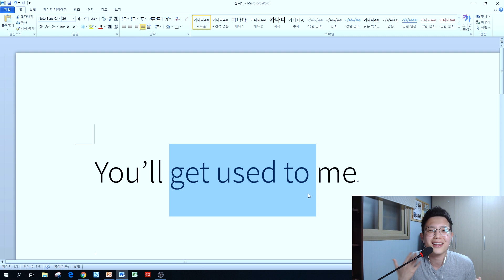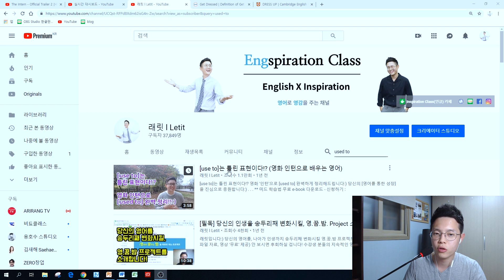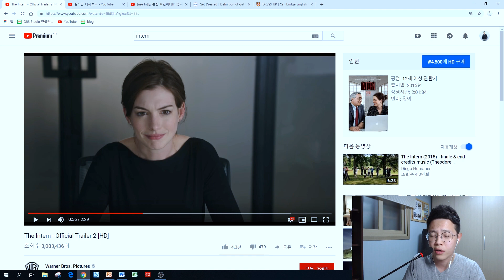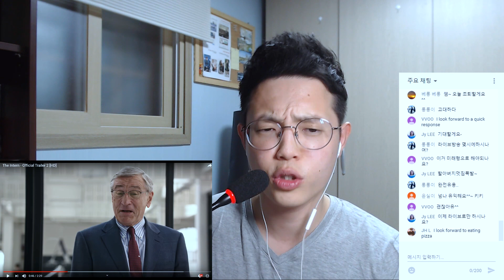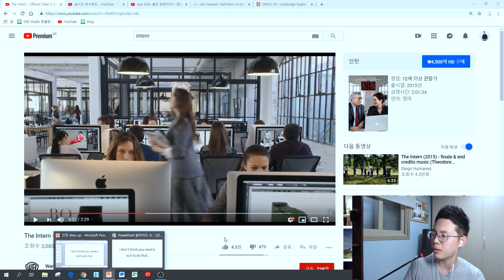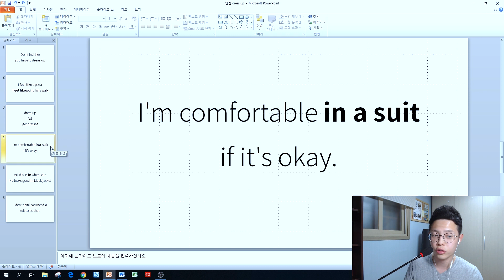[3편] 영화 인턴(intern)으로 원어민만 아는 특급 표현 배우기!ㅣlook forward to it은 무슨 뜻? (미드, 영화 영어 쉐도잉)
▶ 선착순 한정, 미드(영어) 학습법 노하우
무료 소책자(e-book) 다운받기

단 15분 만에 끝나는, 미드 학습법의 모든 것!:)

[3편] 영화 인턴(intern)으로 원어민만 아는 특급 표현 배우기!
look forward to it은 무슨 뜻?
(미드, 영화 영어 쉐도잉)

래릿입니다!:)
오늘은 정말 유명한 영화! 인턴에서 나오는
정말 원어민스러운 표현을 배워보겠습니다!

우리가 평상시에는 잘 모르지만,
원어민들은 정말 잘 쓰는, 자주 쓰는 표현!
궁금하시면 꼭 끝까지  함께해주세요!

라이브로 참여하셔서,
마치 실제 강의처럼!
같이 영상 보면서 쉐도잉 하고 싶으신 분들은
라이브 할 때 바로 참여하실 수 있어요:)

Learning a language is
having a whole new world.

언어를 익히는 것은,
새로운 세상 하나를 갖는 것.

- 래릿(Letit)